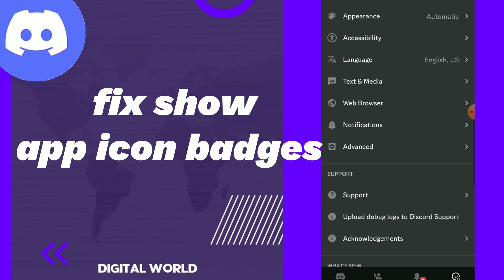How To Fix Show app Icon Badges On Discord App 2025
How To Fix Show app Icon Badges On Discord App 2023